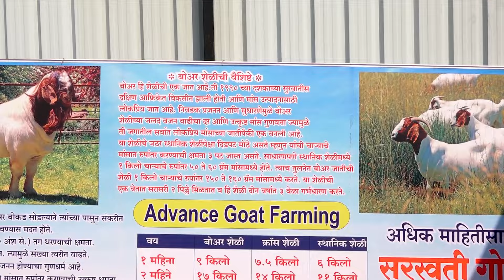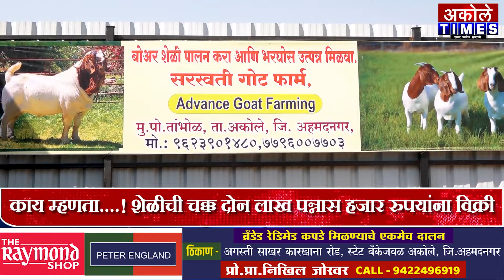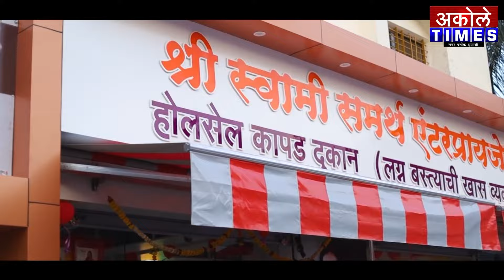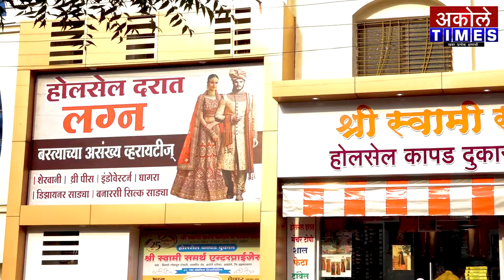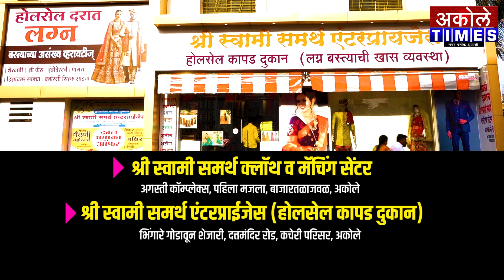काय म्हणता....! शेळीची चक्क दोन लाख पन्नास हजार रुपयांना विक्री | Akole Times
तांभोळच्या सरस्वती गोट फार्मच्या बोअर जातीच्या शेळीची श्रीलंकेला पाठवणी

- मा.श्री.अमोल शिर्के
संपादक,अकोले टाईम्स